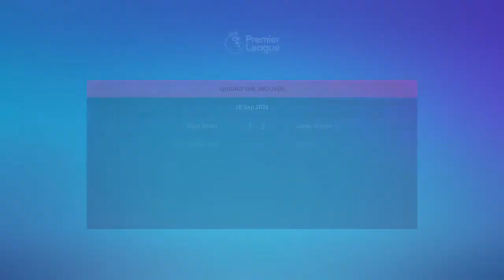FIFA 22 Career | Harrison | S2-E15 | Arsenal vs Burnley | Premier League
Arsenal faces Burnley in this Premier League match.